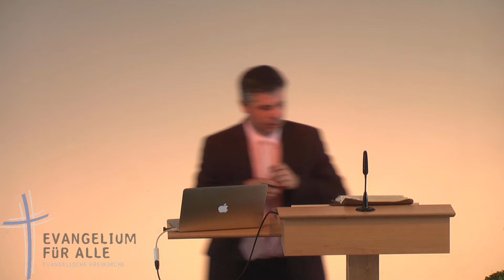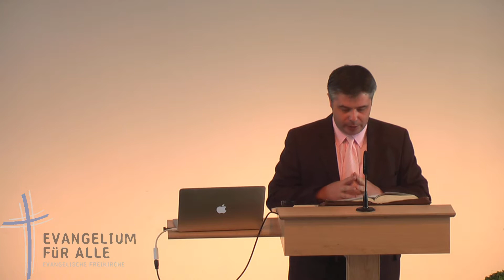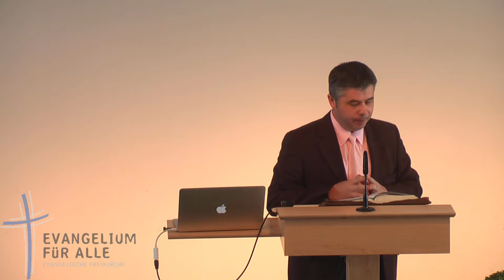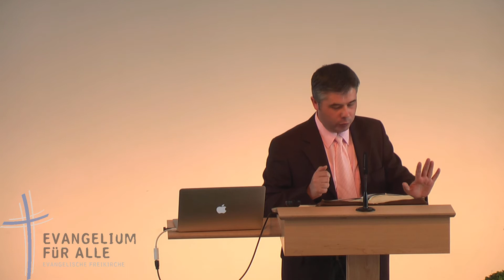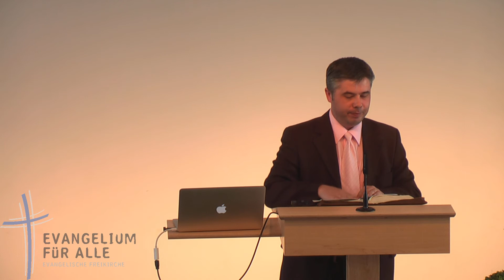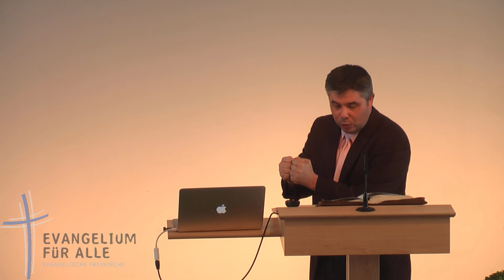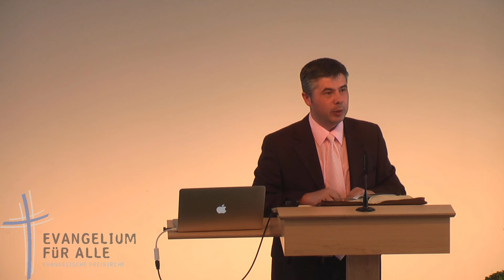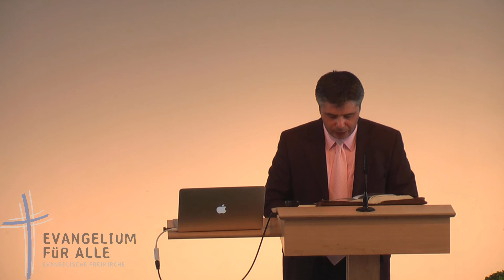Wir werden Jesus nicht los! | Wilhelm Diegel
Interpret: Wilhelm Diegel
Predigtthema: Wir werden Jesus nicht los!
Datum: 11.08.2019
EfA Stuttgart
Kopien oder Auszüge sind ohne Genehmigung des Kanalinhabers (EfA Stuttgart) nicht gestattet.